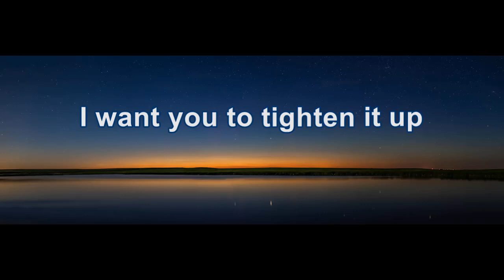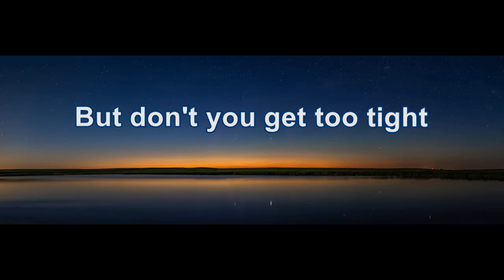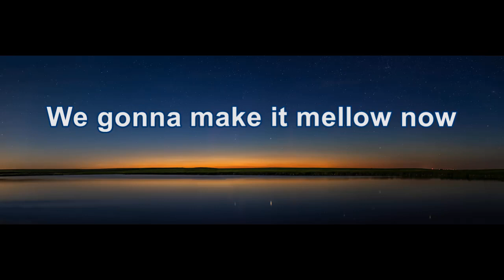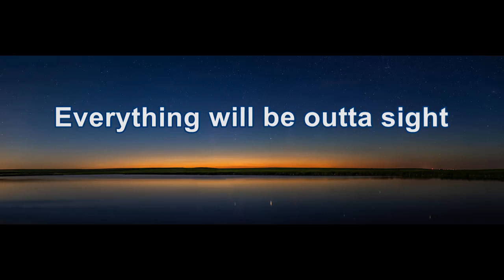Archie Bell & The Drells - Tighten Up (HD/Lyrics)